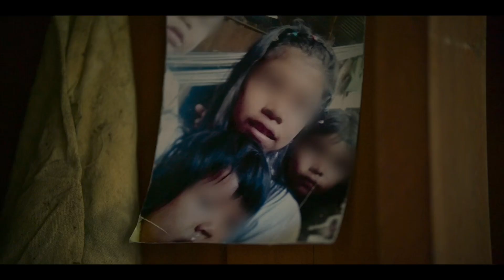LOS NIÑOS PERDIDOS: 40 GIORNI NELLA FORESTA (2024) | Trailer sub ita del documentario Netflix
Los niños perdidos: 40 giorni nella foresta (The Lost Children) è un documentario diretto dal regista colombiano Orlando von Einsiedel, in arrivo il 14 novembre 2024 su Netflix.

TRAMA DEL DOC
Dopo un incidente aereo, quattro bambini indigeni lottano per sopravvivere nell'Amazzonia colombiana affidandosi al destino, mentre si svolge una disperata missione di salvataggio.